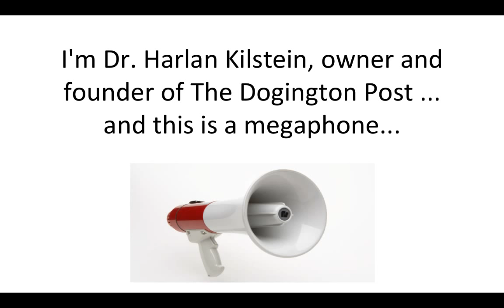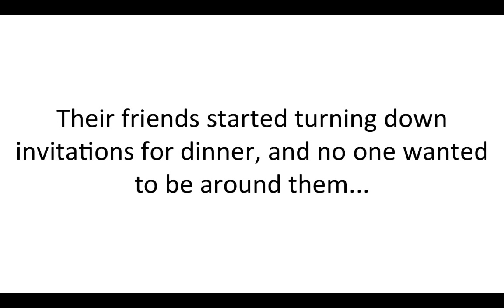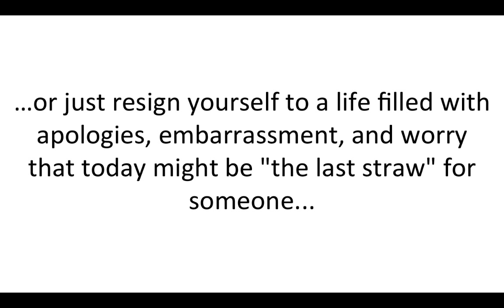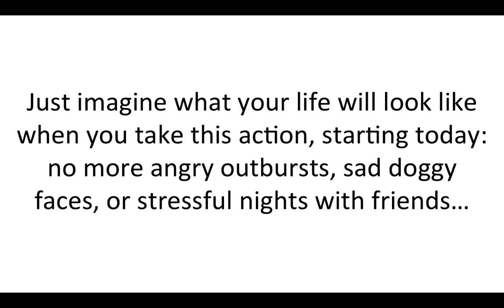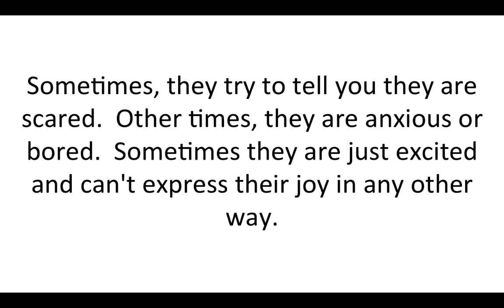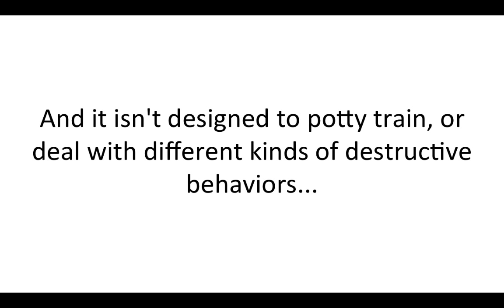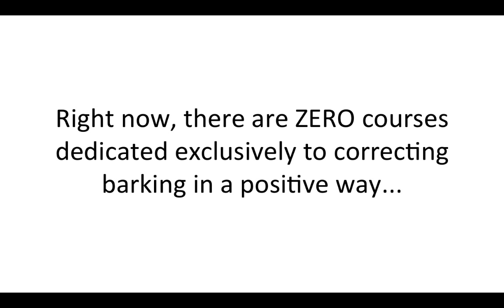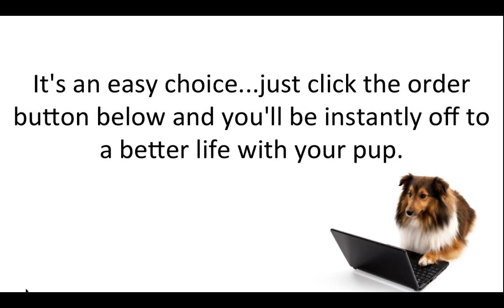The Secret Language of Barking - DogingtonPost